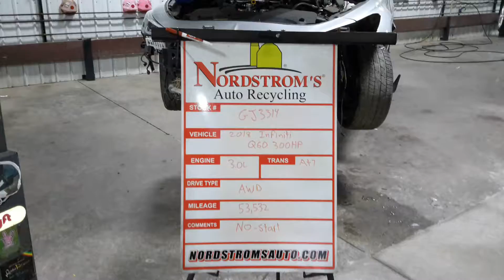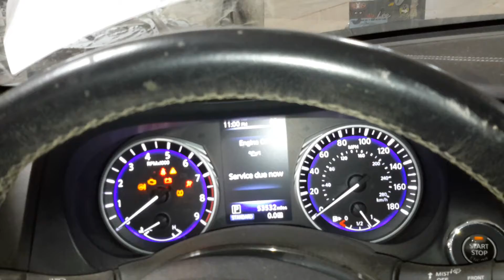PARTS FOR 2018 INFINITI Q60 GJ3314